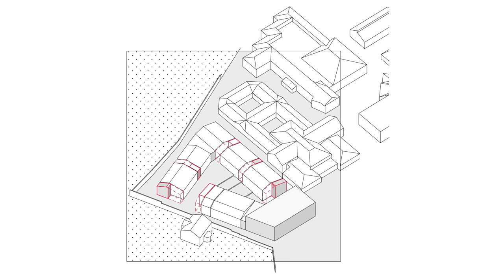City of London Freemen’s School - Drawings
Following a design competition Hawkins\Brown was appointed by City of London, to masterplan and design new facilities for the City of London Freemen’s School.